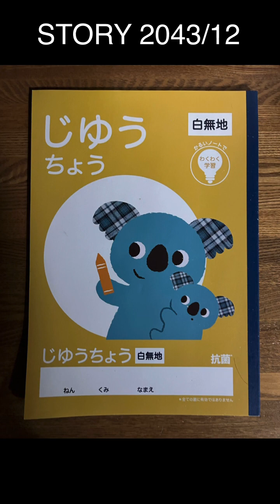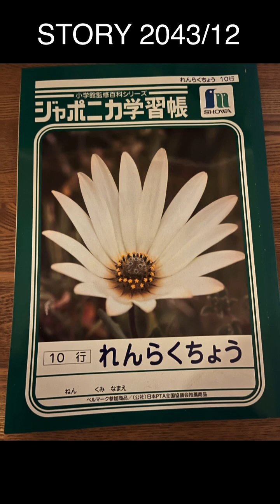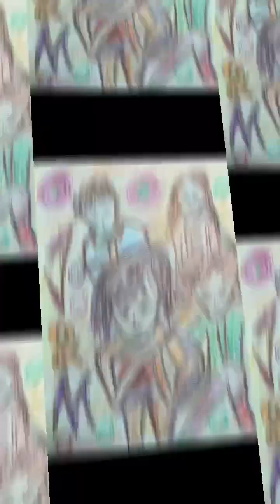FLOWER241.オンシジウム COVER SONG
FLOWER241.オンシジウム

文花③
FIRST CHRISTMAS
2043/12

おかえり

ただいま

シズカの初めてのクリスマスだね

あゝ
シズカ
プレゼントだ
サンタから

自由帳

あゝ
自由に
文字を書いたり
絵を描いたり

うん

シズカの特徴も把握しやすい

うん
あの
あとで
アロヤが来るって

ハッ
いや
いい

止められないよ
わかるでしょ

はあ
何年やってるんだよ

シズカへプレゼントだ

連絡帳

なんで

勘だ
お前たちには悪いが
俺とシズカの連絡帳だ

それから
ルチカにもプレゼントだ

何するんだ！

馬花なことを考えるな
人生に
意味など

クリスマス
JUDY AND MARY
COVER

オンシジウム
可憐
一緒に踊って